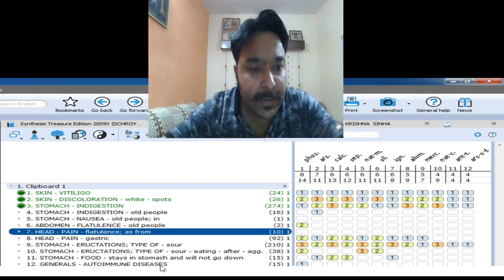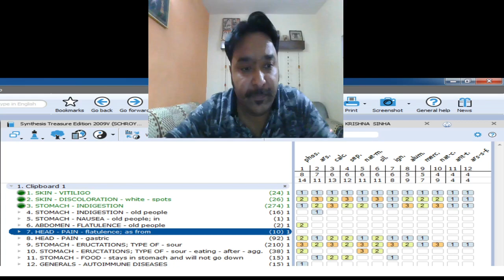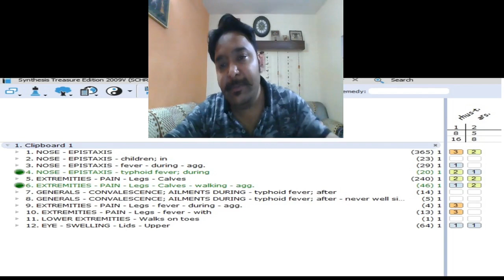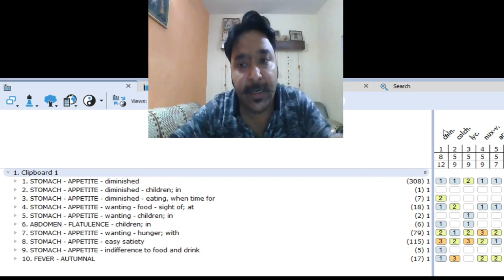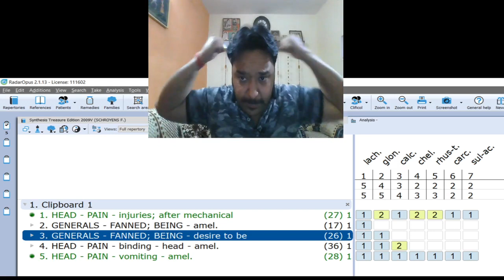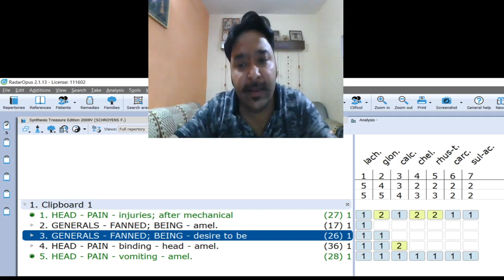SMALL_ACUTES IN DAILY PRACTICE EPISODE 5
This is another video in our small acute series.